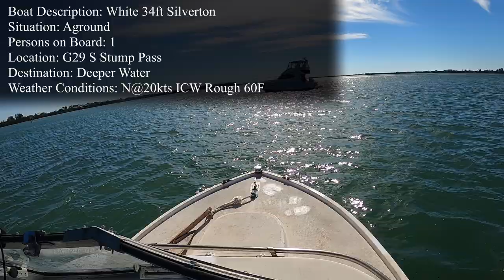A Temporary Lapse in Focus Leads to a Call for Help